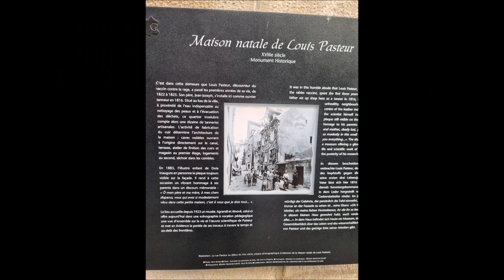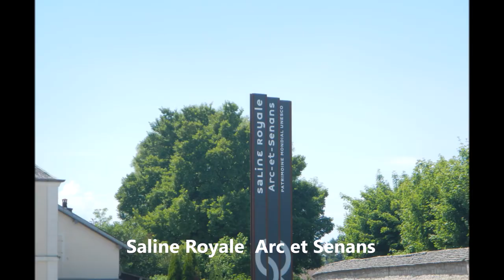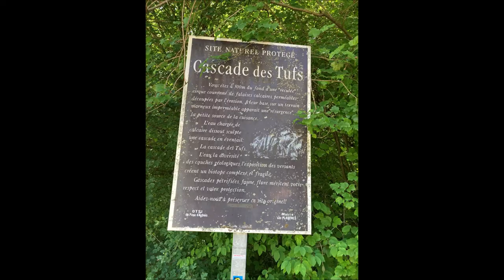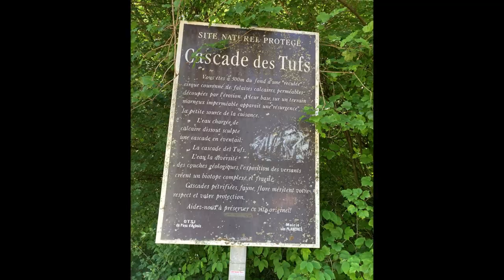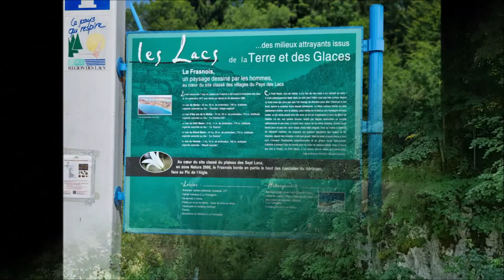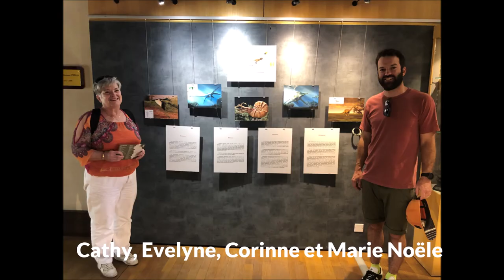Film VTT JURA Gurmencon 2022